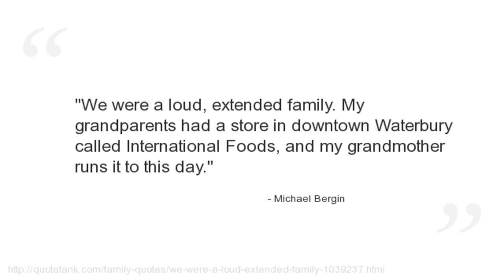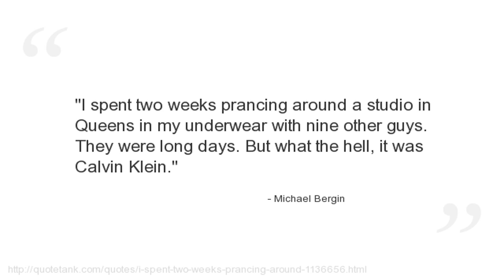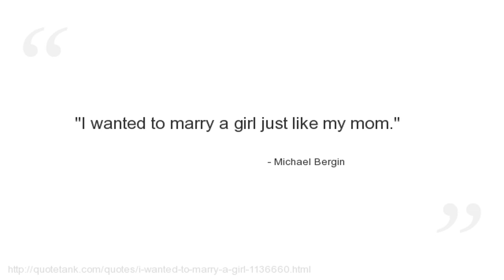Michael Bergin Quotes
Who is Michael Bergin?
Considered to have been one of the first males to have achieved supermodel status, previously reserved for women such as Cindy Crawford, Elle Macpherson, Naomi Campbell, and Iman.